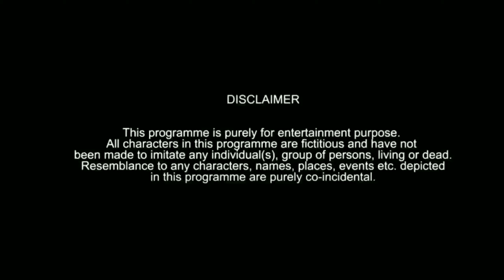FUNNY SUMMER SCENES || LITE KAKA || TELUGU COMEDY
This video is about the funny scenes experienced during the summer season.
This year it is somewhat different due to the lockdown.

This is a pure work of fiction.
Any resemblance would be only coincidence.

Share the video with your friends.

The doctors and the police are working restlessly for the sake of us.. A sincere thanks to them 🙏🙏🙏
The nation is suffering from this pandemic and I request everyone of you to abide by the government guidelines and stay safe at home.

Concept/Editing - Sai Preetham

Image Credits - The images used in the video are taken from Google only for knowledgeable purposes.

Take Care... Stay Safe Stay home